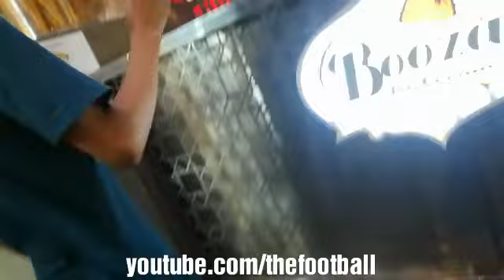เดินเที่ยว บูกิต บินตัง Bukit Bintang